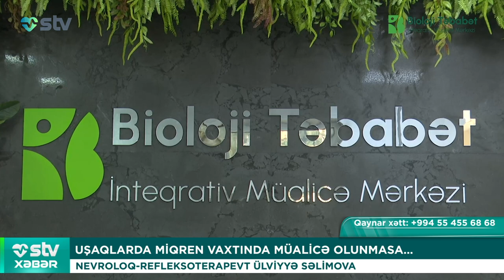56 İL BƏTNİNDƏ ÖLÜ KÖRPƏ İLƏ YAŞAYIB - STV XƏBƏR